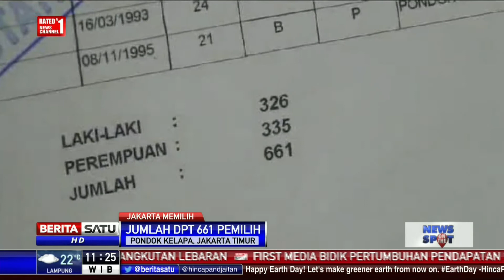KPU DKI Gelar Pencoblosan Ulang di TPS 19 Pondok Kelapa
TPS 19 Kelurahan Pondok Kelapa, Jakarta Timur, Sabtu (22/04/2017) melakukan pencoblosan ulang. Pencoblosan ulang dilakukan karena dua pemilih menggunakan Form C-6 yang tidak sesuai pada pencoblosan Rabu kemarin. Warga keluhkan pencoblosan ulang mengganggu aktivitas.

Facebook.com/BeritaSatuTV
Youtube.com/BeritaSatu